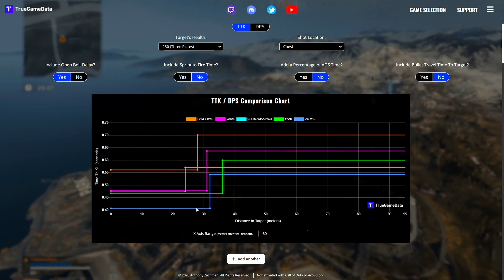COD Warzone: Die BESTEN Sturmgewehre | TTK Waffen Ranking | Niedrigste Time to Kill | Starke ARs